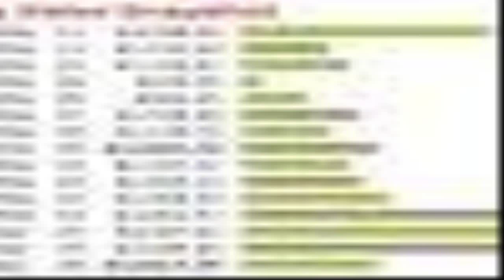Cash Renegade - earning money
Cash Renegade is a automated software program that generates their situation their own empire of websites.Advantageous, the software is designed to as well give this network of websites ALL the hits might probably need. To put it merely, this would mean that you get free web site visitors utilizing our killer software which| having the time and endeavor out of net selling.